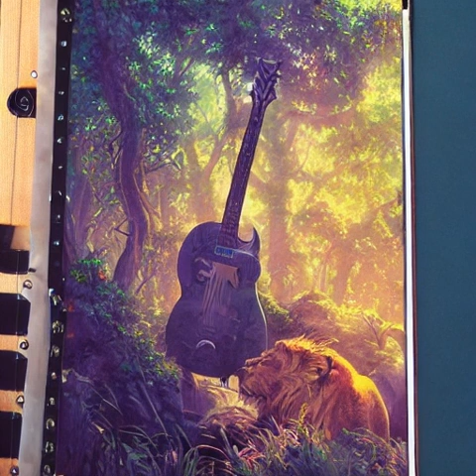80s Hard RockMetal Backing Track in G♯m | BT 083